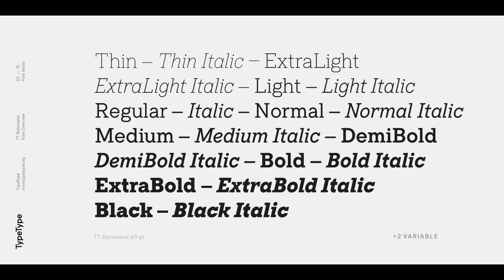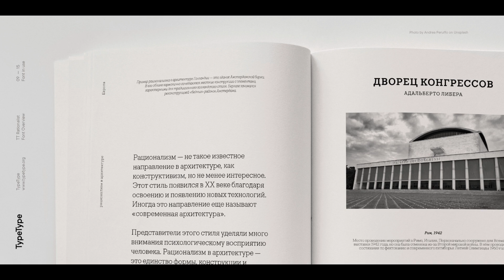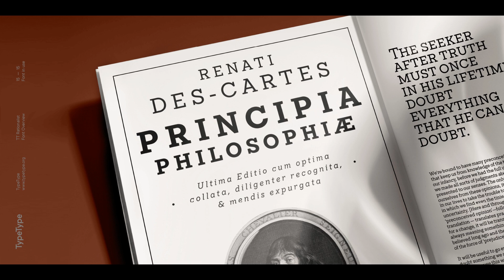TT Rationalist Serif Slab Font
TT Rationalist is a slab serif font family available in 22 different variants